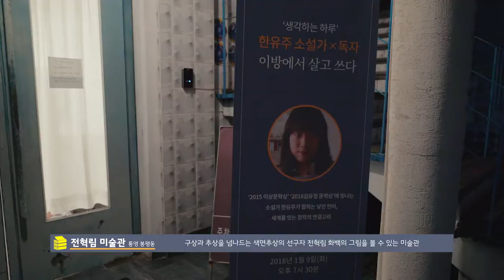[생각하는하루_통영] 전혁림미술관_한유주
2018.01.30 생각하는하루_통영 : 한유주